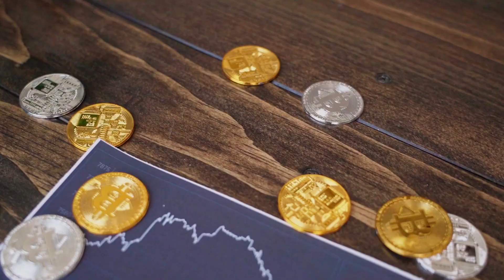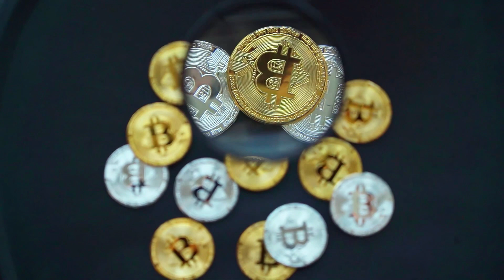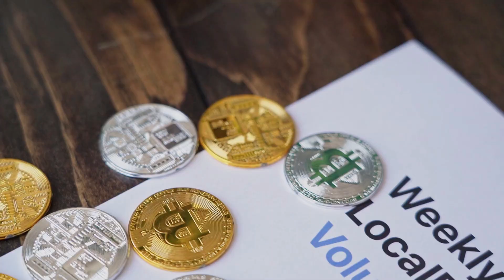ELON MUSK: he Hifi Finance BULL RUN CONFIRMED!! | HIFI Will X4500 SOON⏳| - WSM NEWS TODAY 📈🔥